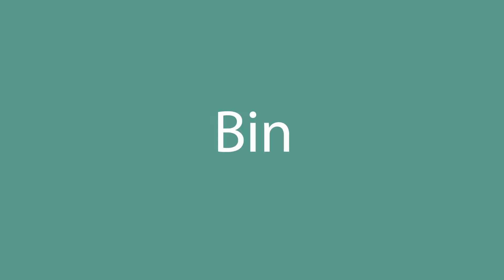How to say Bin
How to pronounce Bin in English? Listen with us.
What is the correct pronunciation of the word Bin in everyday English? Speak as the Americans.
How to write the word Bin? Watch and learn.

Learn how to pronounce Bin.